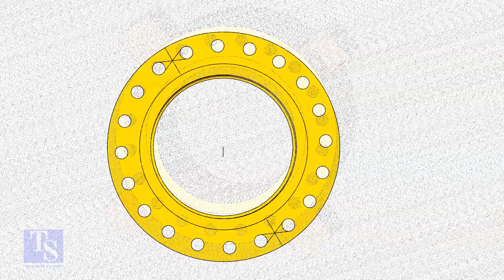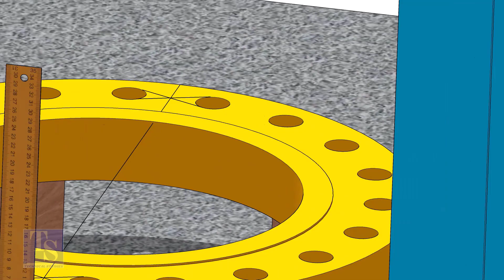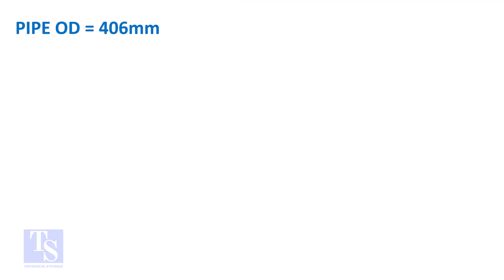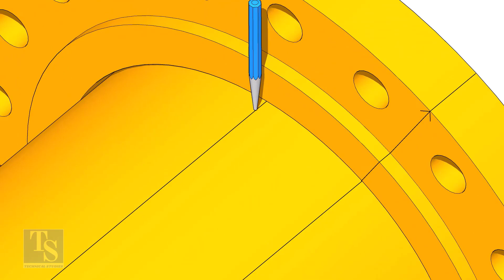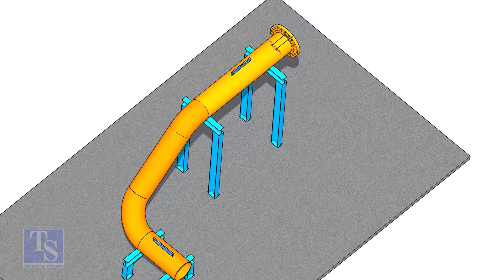Pipe to flange fit up any degree. पाइप का शत कोईभी डिग्रीपे फ्लैंज कैसे लगाएंगे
How to fit up Flange to a pipe any degree tutorial for beginners. @technicalstudies.